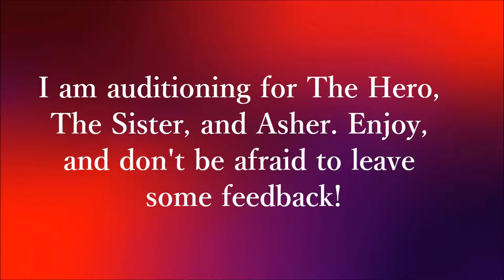Casting Call Audition!!! ~For illbringyoudown~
Here is my audition for all the female characters in Hero and Villain! I hope you enjoy!

Song: From the Dust- Rogue
Art: illbringyoudown